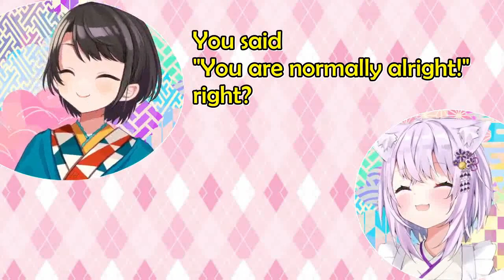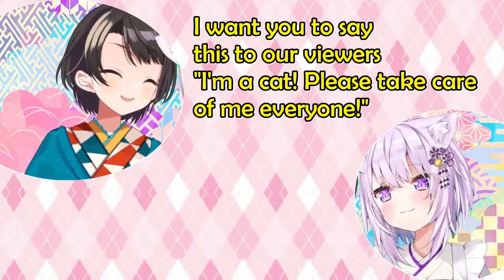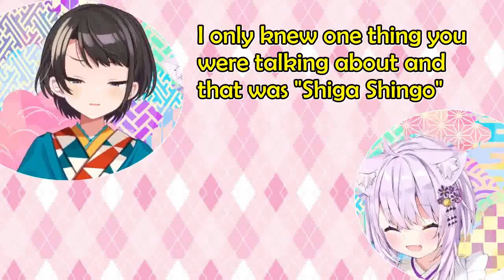A Duck Can't Handle Her Cat Friend Language [Oozora Subaru x Nekomata Okayu] 【Hololive English Sub】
Because I'm not working alone anymore, if you want to support me, you can donate

I will use that donation to donate to my favorite vtubers, and also help my content helpers as a token of my gratitude.

I translate videos with my very best. But if there's any miss translation, please put it on the comments section and I will pin it. I hope from now on, grammar mistakes will be avoided.

Proofread : Jaylord & Isrly